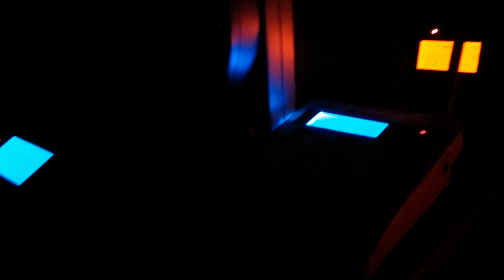EAS Alert #419- Severe T-storm Warning 6/30/14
During EAS Convention 2014. Filmed with SPCcranford1056 and Legofinatic3756. Another guest will be joining this EAS series later on the day!